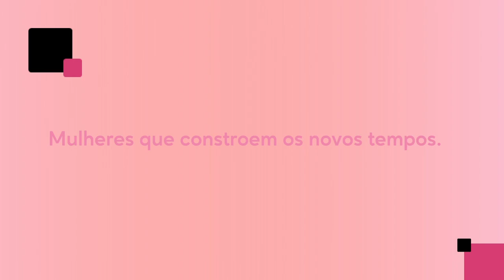Mulheres que constroem os novos tempos | Liliane Mesquita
O depoimento de Liliane, primeira mulher consultora de vendas do segmento de máquinas da Tracbel, 🤩 abre hoje as comemorações do Dia Internacional da Mulher nas redes do Grupo.

A Tracbel preparou com muito carinho a campanha "Mulheres que constroem novos tempos". Ao longo deste mês iremos mostrar depoimentos lindos e encorajadores como da Liliane.

Ela fala ainda dos desafios da dupla jornada que tem em casa vencidos com organização, disciplina e muita perseverança. Assista a homenagem da Tracbel, que é também para todas as mulheres do Brasil ❤️.